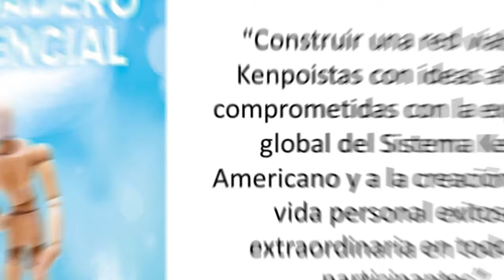VI Diplomado RAKKA cap 1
¡Anuncio especial! 🎉

¡Estamos emocionados de anunciar la entrega del VI  Diplomado de Kenpo RAKKA! 🥋🎓

Después de meses de arduo trabajo y dedicación, compromiso, perseverancia y pasión por este Sistema.

Los  Diplomados de Kenpo han sido una experiencia transformadora, donde nuestros estudiantes han aprendido principios y conceptos avanzados de American Kenpo, fortalecido su condición física y desarrollado habilidades mentales como disciplina y concentración.

Les invitamos a unirse a nosotros...

Agradecemos a nuestros a todo el equipo que ha hecho posible este Diplomado de Kenpo. Su experiencia y guía han sido fundamentales en el crecimiento de nuestros estudiantes.

Si tú también deseas embarcarte en un viaje transformador y aprender las técnicas del Kenpo, estaremos abriendo nuevas inscripciones para el próximo Diplomado muy pronto. ¡No pierdas la oportunidad de formar parte de esta increíble comunidad de apasionados del Kenpo!